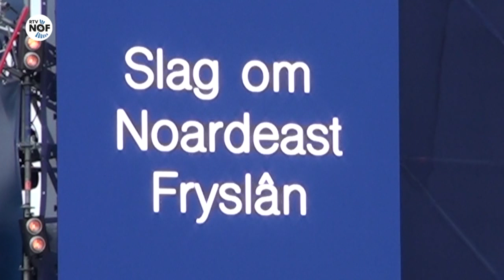De Slag om Noardeast Fryslân